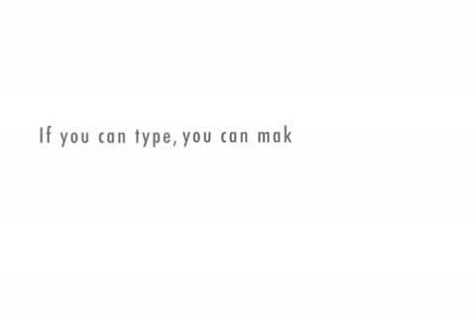Lingerz Saying hey!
Lingerz just saying hey to everyone.